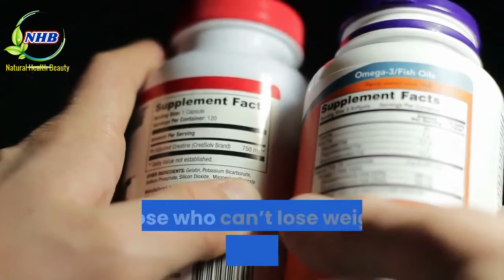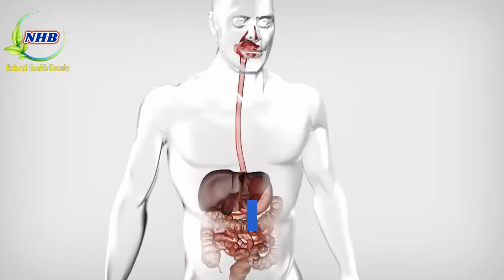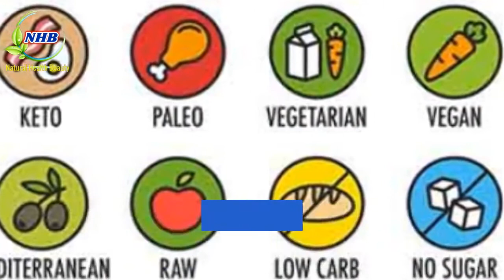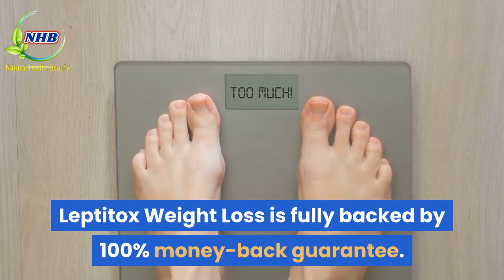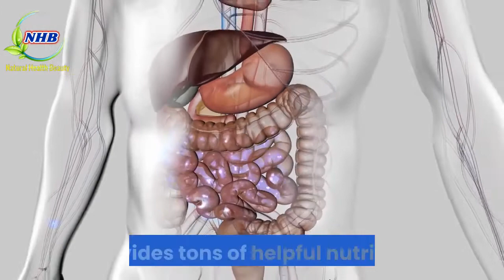Leptitox Review | Pros & Cons Of Leptitox | An Effective Weight Loss Solution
Cooking And Diet
Discover How The Foods You're Eating Every Day Are Making Your Fat Cells SICK